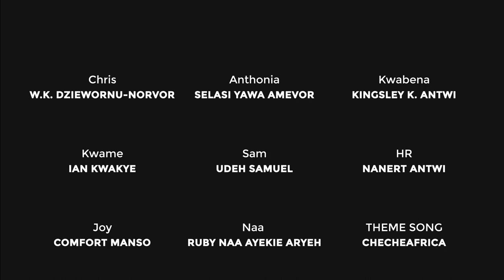Fine Boy Don't Pay (Episode 11)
Step into the comedic chaos of Chris' love life in the latest episode of 'Credit Crunch Chronicles'!

Brace yourself as Chris faces the ultimate conundrum - one of his many lady friends is demanding his sacred VISA card for a shopping spree.

Watch as Chris navigates through a maze of hilarious schemes to protect his hard-earned cash. Will he surrender to the shopping whims, or will he deploy the most outrageous antics to keep his card details on lockdown?

Tune in for a sidesplitting saga of secret maneuvers, wild excuses, and the epic battle between Chris and his wallet.